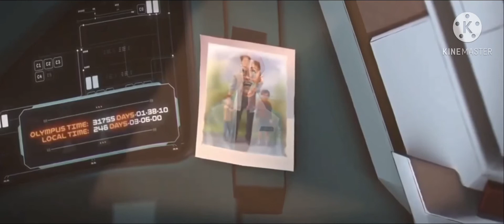Apex Legends | Stories From The Outlands — “Promise” (SEASON 7 COMING NOVEMBER 4)